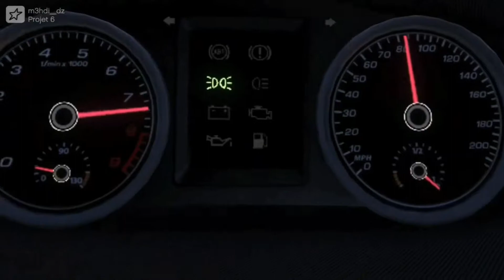CETTE VOITURE ÉLECTRIQUE VA PLUS VITE QUE LA VOITURE LA PLUS RAPIDE DE GTA 5 ??? ( feat. EMKA )